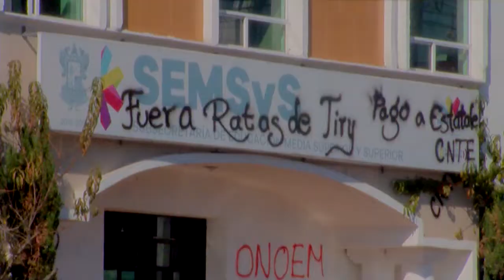Protestas normalistas, sin justificación ante entrega de mil 500 plazas: Bedolla